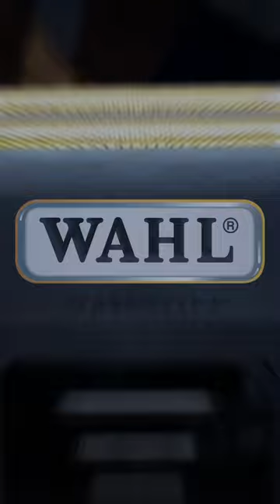This one was fun